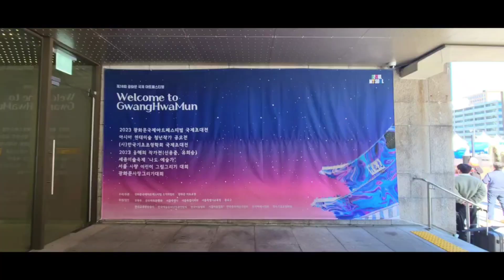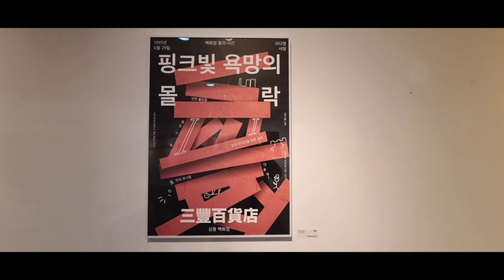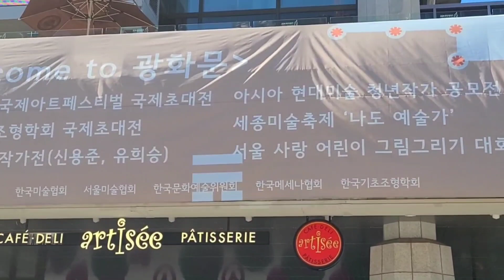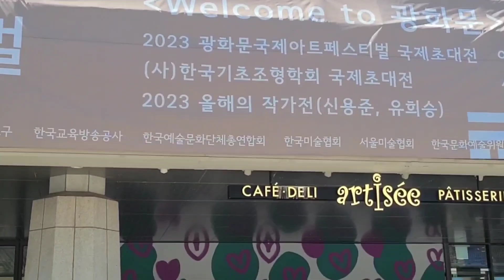(김달진이 가다) 광화문국제아트페스티벌 2023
이번 18회 전시는 광화문국제아트페스티벌, 아시아현대미술청년작가공모전, 올해의작가 신용준-입체, 유희승-평면, 한국기초조형학회국제초대전  등으로 구성 나누어 전시.
영산강국제설치미술제 세미나 토론회에 11월11일 참가했다.